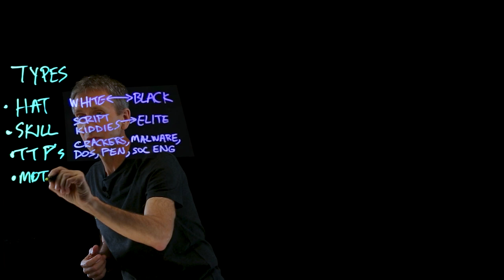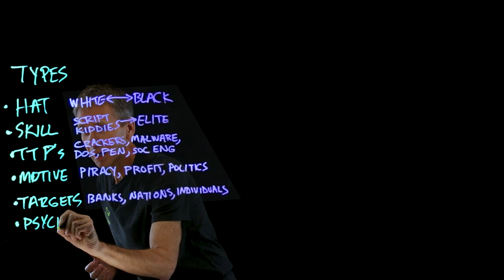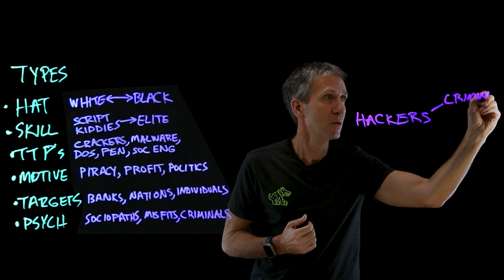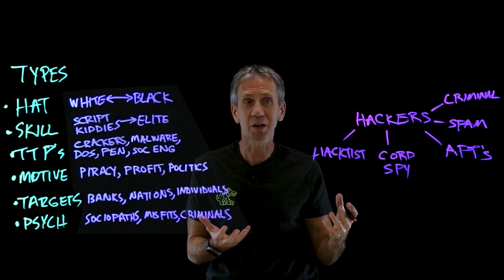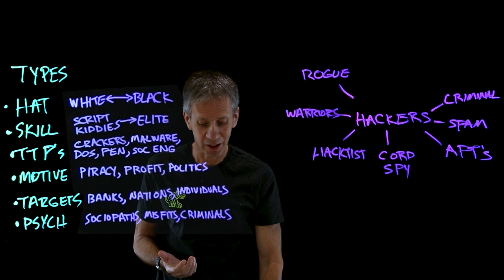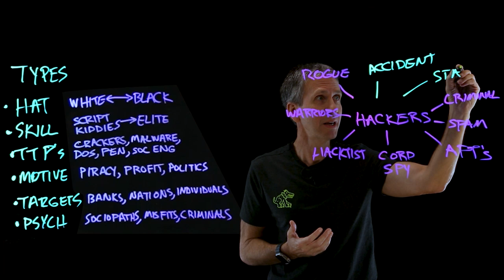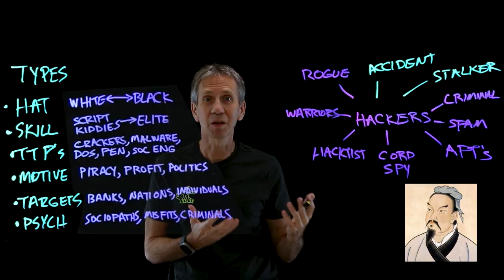Understanding Hackers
Our security guru, Jeff Crume, frequently refers to "the bad guys", which you might might assume is synonymous with hackers. But that's arguably an incomplete definition, as "white hat" hackers are a force for good in security circles. In this video, Jeff presents the types of hackers and then provides a taxonomy of the motives, skills and techniques that define them. "Know your enemy" is the first step of defense, and in the case of hackers, it will help inform your security strategy.